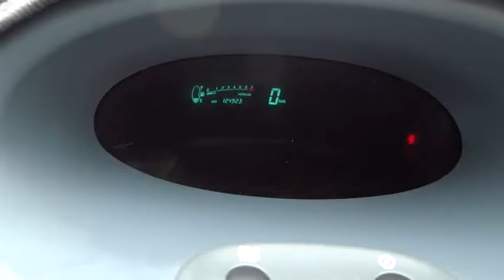2001 TOYOTA ECHO Cairns, Townsville, Mount Isa, Port Douglas, Atherton, QLD 31582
2001 TOYOTA ECHO

Airbag Driver, Adjustable Steering Wheel - Tilt & Telescopic, Cloth Trim, Engine Immobiliser, Radio Cassette with 2 Speakers